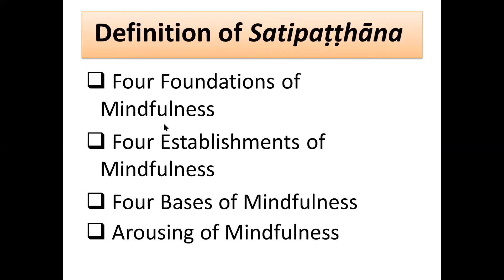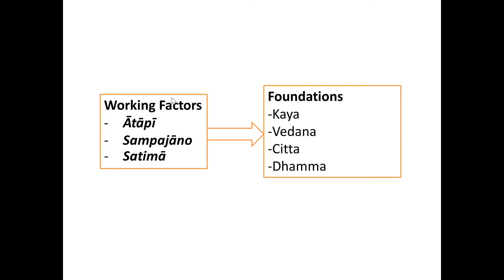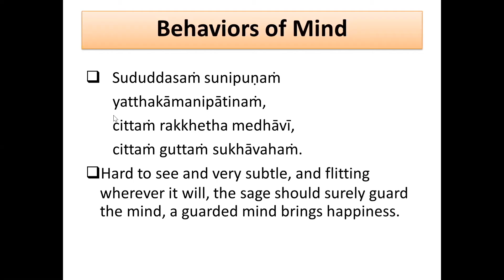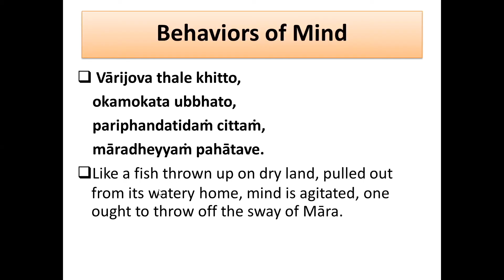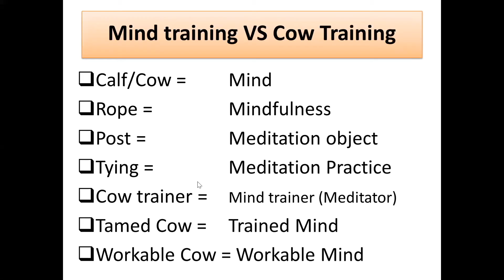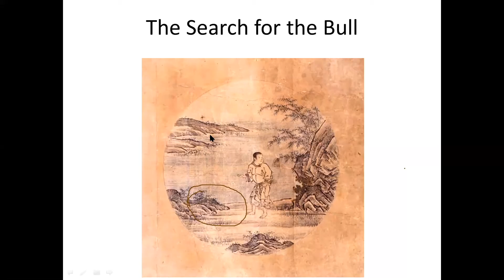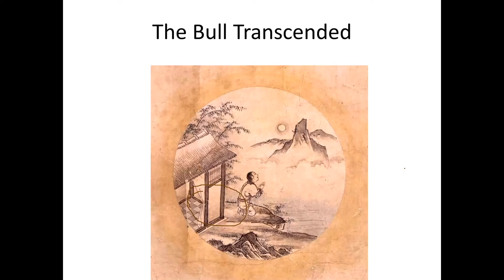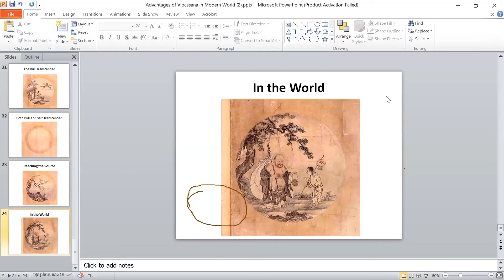Assoc. Prof. Dr. Phramaha Somboon Vutthikaro - Advantages of Vipassana in Modern World (Part 2)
Assoc. Prof. Dr. Phramaha Somboon Vutthikaro, Dean of Graduate School, MCU lectured to the participants of English for Vipassana Instructors 1/2564 on Advantages of Vipassana in Modern World